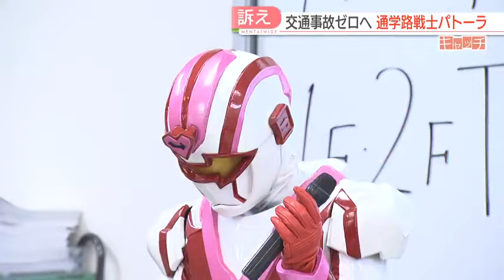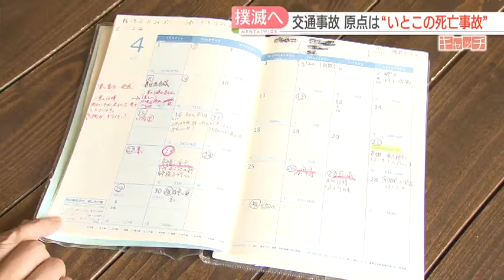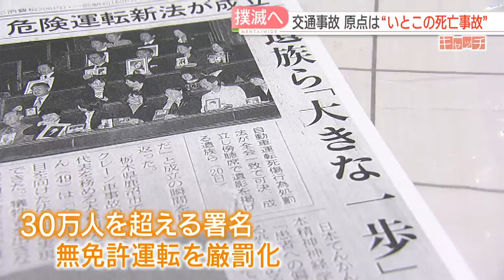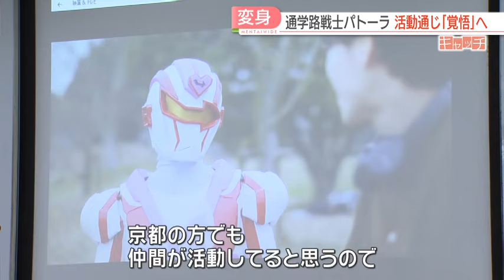特集「キャッチ」通学路戦士パトーラは2児の母「強くて優しい存在になりたい」無免許運転の車にいとこを奪われた女性の新たな覚悟 福岡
特集「キャッチ」です。12年前、京都府亀岡市の通学路で起きた車の暴走事故でいとこを亡くした女性が福岡にいます。悲劇を繰り返さないため、戦隊ヒロインに扮して戦い続ける遺族の覚悟を見つめました。

23日、福岡県大野城市の自動車学校の卒業式に“戦隊ヒロイン”が登壇しました。

■パトーラ
「私たちドライバーが加害者にならないことが一番の交通安全なんです。」

これからハンドルを握る人たちにメッセージを送ったのは「通学路戦士パトーラ」です。

変身していたのは、地域で交通安全活動に取り組む村岡麗菜さんです。

活動の原点は、12年前に遡ります。

2012年4月23日、京都府亀岡市で集団登校をしていた児童の列に無免許の軽乗用車が突っ込み、10人が死傷しました。

亡くなったのは、2人の小学生と、娘の登校に付き添っていた松村幸姫（ゆきひ）さん、当時26歳です。

妊娠7か月でした。

麗菜さんは、幸姫さんのいとこにあたります。

■NPO法人route代表・村岡麗菜さん（30）
「（事故の）1週間前に3人目（の子ども）も女の子だったと、何気ない電話をした直後だった。」

10歳まで京都に住んでいた麗菜さんは、近くに住む8歳年上の幸姫さんを「ふきちゃん」と呼び、姉のように慕っていました。

事故の知らせを受けて飛び乗った京都行きの新幹線の中で何度も思い浮かべた「ふきちゃん」の笑顔。それを一瞬にして奪ったのは、当時18歳の少年による無免許の居眠り運転でした。

■署名活動をする麗菜さん（当時18）
「少年に厳罰を与えられるよう署名をお願いします。」

事故の直後から、麗菜さんは何かに突き動かされるように活動を始めました。

ほかの被害者遺族とともに30万を超える署名を集めて、無免許運転の罰則をより重くする法改正につなげたほか、NPO法人「route」を立ち上げ、講演活動や地域の交通指導で交通事故の撲滅を訴え続けました。

■麗菜さんの父・村岡智明さん（67）
「いちずに取り組む強さや熱さが昔からすごくあった。」

しかしその一方で、

■智明さん
「個人の尊厳を損なうようなこと、これは人としてやってはいけないというのがあった。」

長い活動の中で誹謗や中傷を受けることもあったといいます。講演の前後に体調を崩すなど、いつしか心と体は傷だらけになっていました。

麗菜さんは、亡くなった幸姫さんと同じ2人の子を持つ母親になりました。

■麗菜さん
「赤ちゃん、誰も抱っこできないまま、ママにも抱っこされないまま、空に行っちゃった。」
■麗菜さんの子ども
「ふきちゃん、抱っこしたかった？」
■麗菜さん
「うん、したかったよ。ママだってゆあちゃんを抱っこできなかったら悲しいもん。」

子どもたちが大きくなるにつれ、あの事故への向き合い方にも変化が訪れたといいます。

■麗菜さん
「私が母親になって、長男が1年生になって、これから一人で登下校するとなった時、幸姫ちゃんは絶対悔しかったよなと私自身確信が持てた。」

我が子の成長を見ることなく事故で命を失った幸姫さん。

その無念を改めて感じた麗菜さんが心に決めたことは、「子どもたちが安心できる強くて優しい存在になりたい」。

そんな思いでまとった戦隊ヒロインのスーツ。「通学路戦士パトーラ」への「変身」で、麗菜さんは新たな活動の形を見いだしました。

■麗菜さん
「『交通事故は人ごとじゃない』と言うのであれば、『近寄りにくい』と『もういいや』となってしまう。『おいでおいで、みんなでやろう交通安全』というふうに巻き込んでいった方が早いかな、近道かなと思うようになって。」

「パトーラ」の活動に賛同する人も現われました。

映像制作を行うボランティアが脚本や撮影を手がけ、講演会やネットで公開するショートドラマを作ることになったのです。

■ドラマ
「口紅はこうやって塗るんだよ。」
「ふき姉ちゃんありがとう。うわ、きれい。」
「麗菜、とってもかわいいよ。」

大切な人を失った遺族の悲しみや、同じ思いをする被害者を生みたくないという思い。麗菜さんが言葉にしきれなかった気持ちをドラマという形で伝えます。

エンディングでは、麗菜さんが幸姫さんに向けて綴った手紙が読まれました。

「エンディングの曲と一緒に再生してみますね。」

■麗菜さんの手紙
「事故から10年がたったね。私は今も事故の日を忘れたことは一日もないよ。私も同じ2児の母になって、あの時のふきちゃんの気持ちが余計に理解できるよ。もっと私、頑張るからね。」

遺族として、母親として、悲劇を繰り返さないため、麗菜さんは闘い続ける覚悟です。

事故から23日で12年となりました。

■麗菜さん
「京都の方でも仲間が活動してると思うので、私も同じように福岡から発信していけたらと改めて強く思う。」

■ドラマの麗菜さん
「通学路戦士パトーラ。みんなを助け、みんなを守る。それは私の使命。」